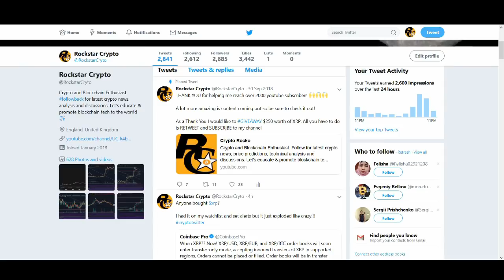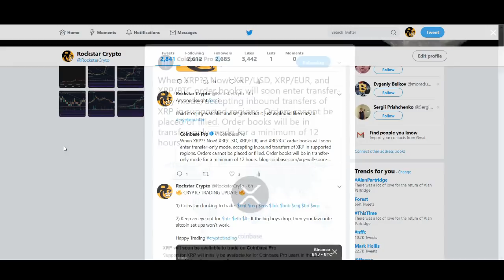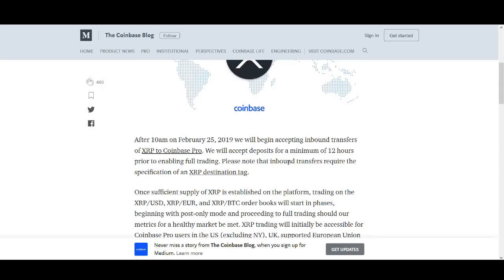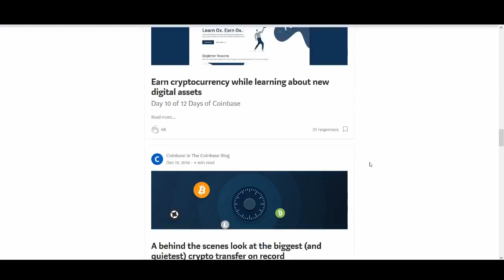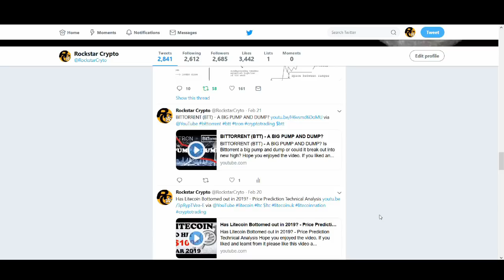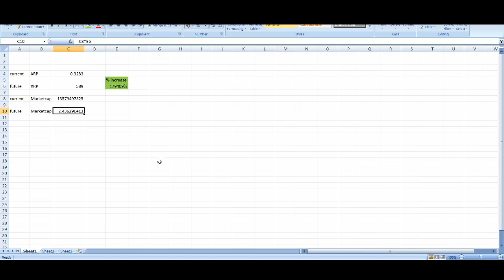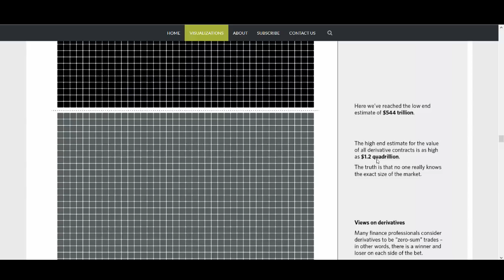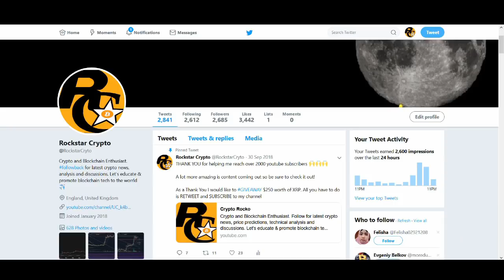RIPPLE (XRP) TO $589 in 2019? - COINBASE LISTING XRP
Coinbase is finally adding xrp!!! It is a long time coming and coinbase has confirmed it will be adding a new coin to their platform which is Ripple (XRP). How will this affect the price of XRP? Could Ripple XRP get to $589 in 2019?

♥ BTC: 17isdB1axM3VB4w6kT4w53Kh7SHE24MeBv
♥ ETH: 0xb35c7a69c0f1aed0e017bf3f2e335868d82b01ef
♥ LTC: LayvBFb9dntcSsQrb8dKoWqd4B4mL8sooK

Regards,
Rocko